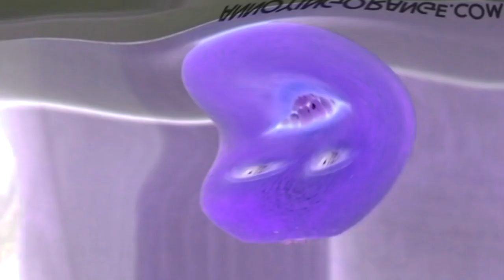Preview 2 Annoying Orange Effects In G-Major